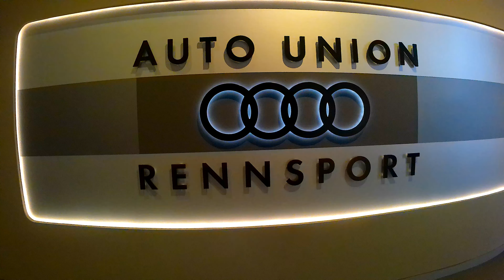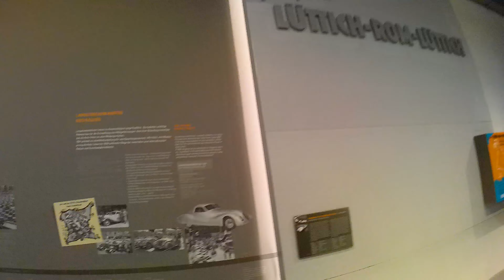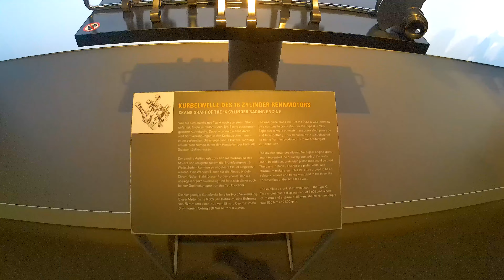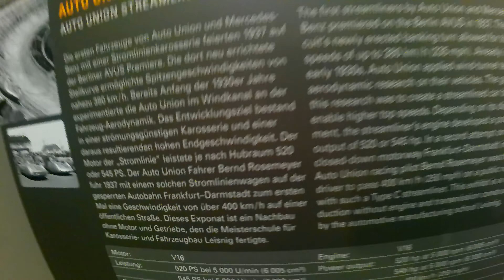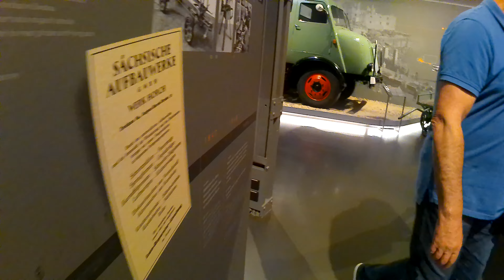Audi - Horch - IFA Museum Zwickau Teil 4/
Dieses Video wurde aufgenommen mit der Kamera Akaso Brave 4 pro
This video was recorded with the Akaso Brave 4 pro camera
Cette vidéo a été enregistrée avec la caméra Akaso Brave 4 pro
تم تسجيل هذا الفيديو باستخدام كاميرا Akaso Brave 4 pro